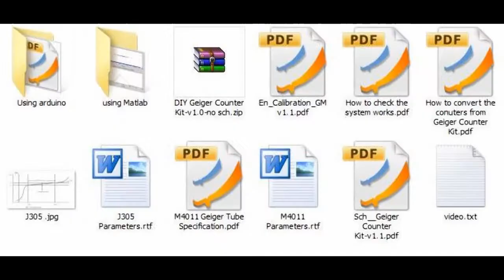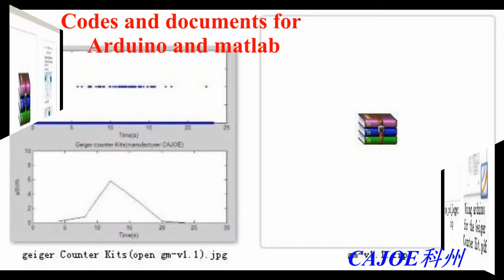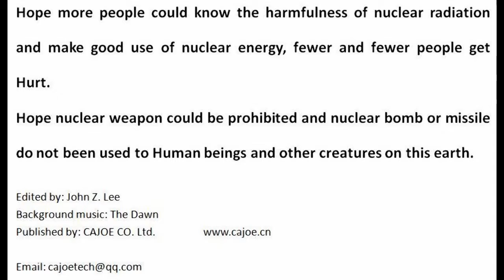IOT OpenSource Geiger Counter ESP32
1)OpenSource Geiger Counter  2) ESP32 wifi IOT connection with instruction of connection to Thingspeak and IFTTT 3) well assembled and ready to play. Manufacturer:CAJOE

GM-V1.1:
Materials DIY Geiger Counter Kit-v1.1:
Google cloud storage: